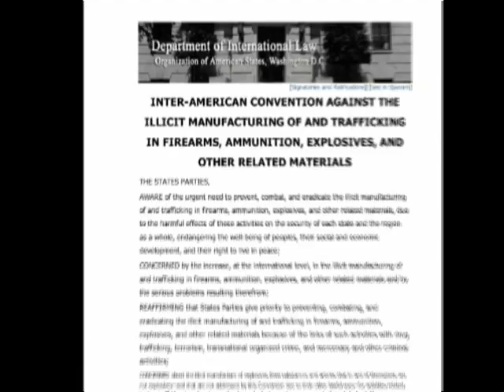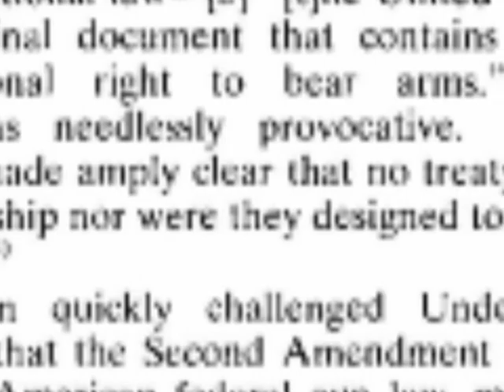Harold Koh, another anti-gun Obama nominee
Harold Koh, nominated to be legal advisor to the State Department, has radical views about the U.S. Constitution